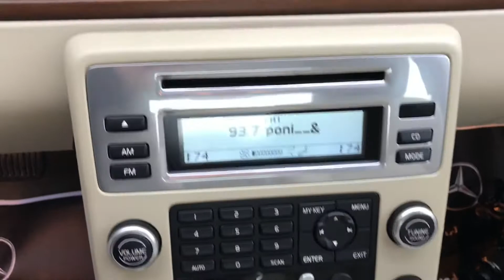2008 Volvo S80 T6 AWD For Sale